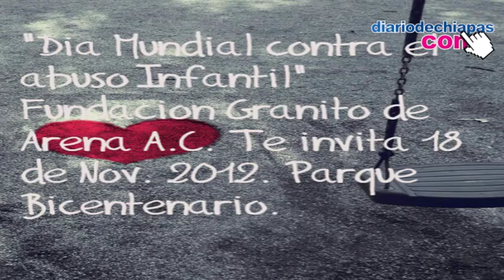Fundación Internacional Granito de Arena AC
Fundación Internacional Granito de Arena, es una asociación civil que nació en el año 2009 con el objetivo principal fue de primera instancia mejorar la calidad de vida de personas en situación de vulnerabilidad, difusión de los derechos de los niños. Llevando a cabo actividades como Atención del Abuso Sexual Infantil, Prevención del Maltrato y Abuso Sexual Infantil, Atención a Personas de la Tercera Edad en Situación de Desamparo y en Asilos de Ancianos, Mejora de la Calidad de Vida de menores en Hospitales, Albergues y Casas Hogares, entre otras actividades.